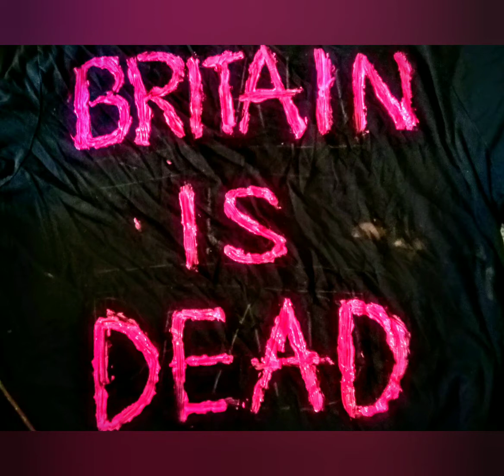Britain is Dead - Uncooperative Crusties - Extinction Rebellion Fundraiser 07/12/19